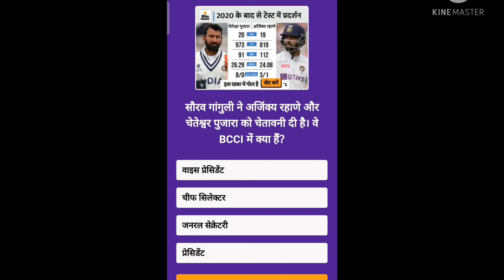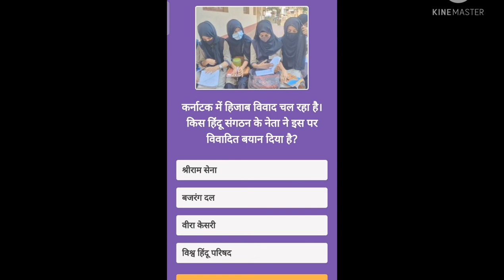danik bhaskar quiz answers todays .3/02/22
# danik bhaskar